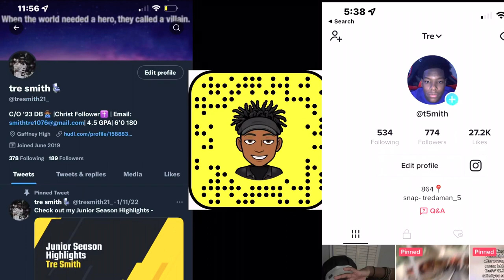SPRING GAME VLOG (Gaffney High)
Gaffney High School, Gaffney High Football, Gaffney vs Dutch Fork